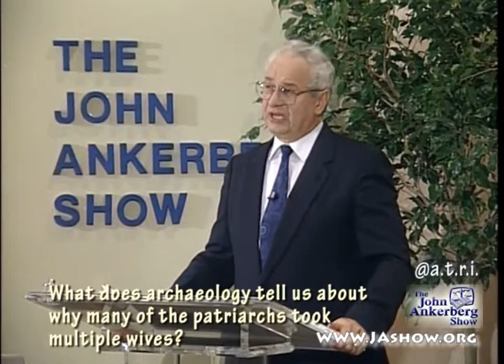What does archaeology tell us about why many of the patriarchs took multiple wives?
From a Lecture by Dr. Walter Kaiser Jr. this lecture is entitled "Dramatic Archaeological Discoveries that Demonstrate the Reliability of the Old Testament"